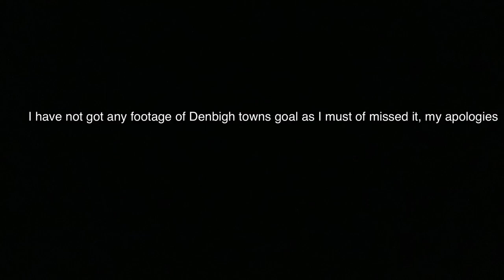Denbigh Town 1-3 Colwyn Bay highlights (Pre-season)